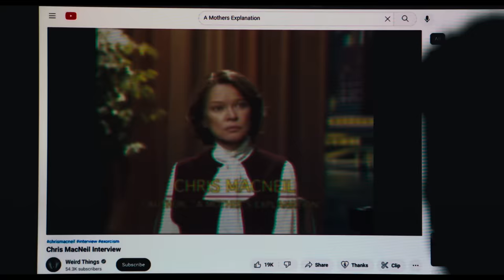THE EXORCIST: BELIEVER | Official Trailer- HD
In cinemas October 12, 2023

Genre: Horror
Director: Emma Tammi
Written by: Scott Cawthon, Emma Tammi, Seth Cuddeback, based on the video game series created by Scott Cawthon
Producers: Jason Blum, Scott Cawthon
Cast: Josh Hutcherson, Elizabeth Lail, Kat Conner Sterling and Piper Rubio, with Mary Stuart Masterson and Matthew Lillard

Exactly 50 years ago this fall, the most terrifying horror film in history landed on screens, shocking audiences around the world. Now, on Thursday, October 12, a new chapter begins. From Blumhouse and director David Gordon Green, who shattered the status quo with their resurrection of the Halloween franchise, comes The Exorcist: Believer.

Since the death of his pregnant wife in a Haitian earthquake 12 years ago, Victor Fielding (Tony winner and Oscar® nominee Leslie Odom, Jr.; One Night in Miami, Hamilton) has raised their daughter, Angela (Lidya Jewett, Good Girls) on his own.

But when Angela and her friend Katherine (newcomer Olivia Marcum), disappear in the woods, only to return three days later with no memory of what happened to them, it unleashes a chain of events that will force Victor to confront the nadir of evil and, in his terror and desperation, seek out the only person alive who has witnessed anything like it before: Chris MacNeil.

For the first time since the 1973 film, Oscar® winner Ellen Burstyn reprises her iconic role as Chris MacNeil, an actress who has been forever altered by what happened to her daughter Regan five decades before.

The film also stars Emmy winner Ann Dowd (The Handmaid’s Tale, Hereditary) as Victor and Angela’s neighbor, and Grammy winner Jennifer Nettles (Harriet, The Righteous Gemstones) and two-time Tony winner Norbert Leo Butz (Fosse/Verdon, Bloodline) as the parents of Katherine, Angela’s friend.

When The Exorcist, based on the best-selling book by William Peter Blatty, was released, it changed the culture forever, obliterating box office records and earning 10 Academy Award® nominations, becoming the first horror film ever nominated for Best Picture.

The Exorcist: Believer is directed by David Gordon Green from a screenplay by Peter Sattler (Camp X-Ray) and David Gordon Green, from a story by Scott Teems (Halloween Kills), Danny McBride (Halloween trilogy) and David Gordon Green, based on characters created by William Peter Blatty.

The film is produced by Jason Blum for Blumhouse and by David Robinson (All Eyez on Me, 2016 series The Exorcist) and James G. Robinson (All Eyez on Me, 2016 series The Exorcist) for Morgan Creek Entertainment.

The executive producers are Danny McBride, David Gordon Green, Stephanie Allain, Ryan Turek and Atilla Yücer. Universal Pictures presents a Blumhouse/Morgan Creek Entertainment production in association with Rough House Pictures.